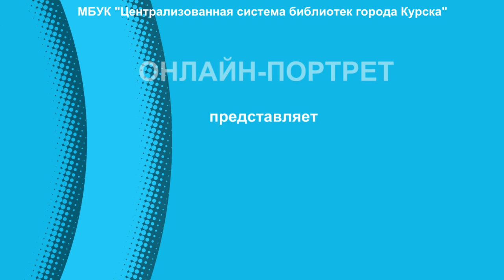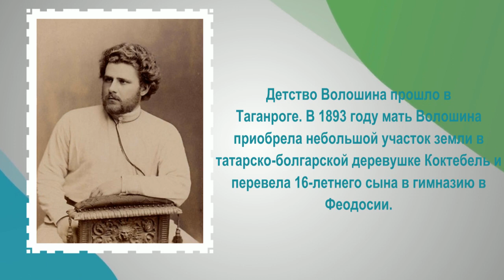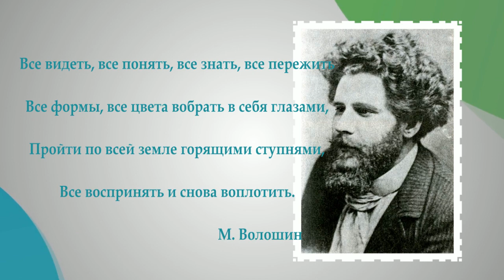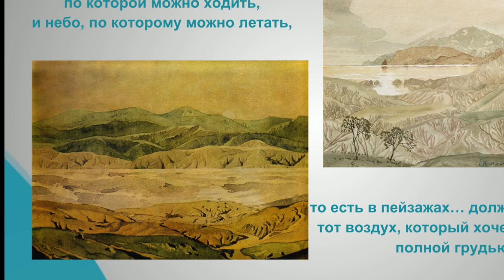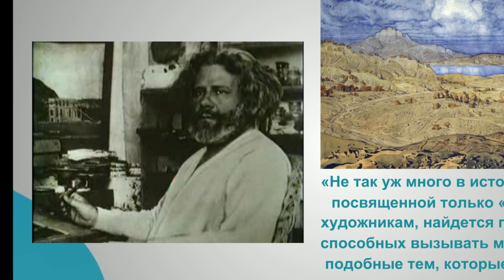интересные факты о жизни и творчестве писателя